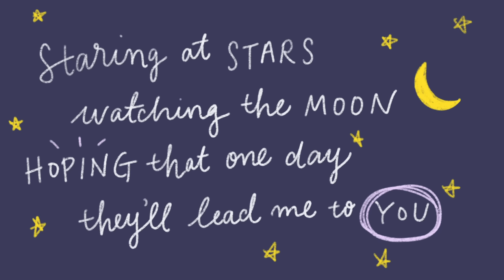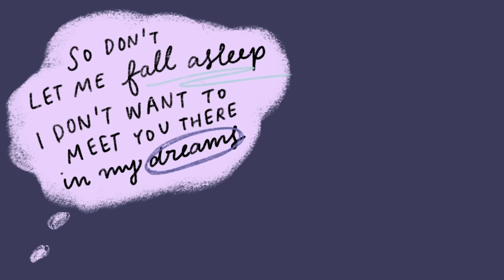[lyric video] time machine - mj apanay (ft. aren park)